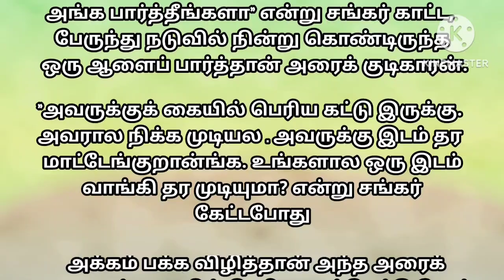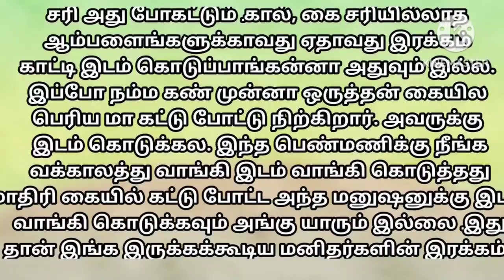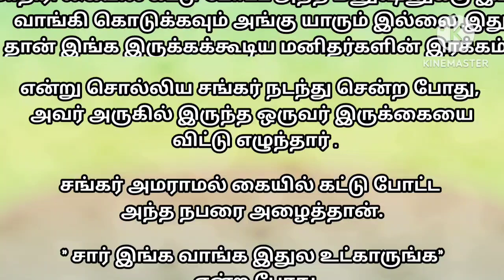bus travel|summer season|crowd|half drunk|drunkard|helping mind|injurd man|kindness to women|சிறுகதை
motivational story
padithathil pidithathu
padithathil pidithathu quotes in tamil
useful quotes
படித்ததில் பிடித்தது
படித்ததில் பிடித்த கதை
படித்ததில் ரசித்தது
படித்ததில் மிகவும் பிடித்தது
motivational story
படித்ததில் பிடித்தது!!!
tamilstory
படித்தது
தனித்துவம்
வாழ்க்கை தத்துவம்
கணவன் மனைவி
படித்ததில்
tamil quotes
padithathil pidithathu
shorts
quotes tamil amazing quotes
facts in tamil
useful quotes
you must read
interesting quotes in tamil
அறிந்து கொள்ளுங்கள்
தெரிந்து கொள்ளுங்கள்
தத்துவ வரிகள் தமிழ்
tamil thathuvam
interesting quotes in tami
youtube shorts
aboorvassgemsjewellers
dr paramasivam
aboorvassulagam
ஒரு ஆணின் பிரசவ வலி||படித்ததில் பிடித்தது|| padithathil pidithathu
அழுகையும் அழகுதான்
padithtathil pidithathu
kathalkathai
tamil story
small story in tamil
small story
padithathil வலித்தது
குட்டிக்கதை
குட்டிகதை
படித்தில் pidithathu
stoicism
stoic
marcus aurelius
stoic philosophy
stoicism philosophy
stoic wisdom
daily stoic
seneca
motivation
tamil stories
tamil motivational video
tamil motivation
tamil
kutty story
motivation tamil mt
motivational speech in tamil
tamil motivation story
motivation tamil
study motivation
motivational thoughts
motivational
motivational video
motivational stories
inspiration
tamil motivational videos
துறவி கதை
alone
tamil kathaigal
buddha story
applebox sabari
sad
tamil trending video
monk zen story in tamil
powerful tamil motivation
tamil kathai
positive thoughts
positive thinking
whatsapp status
kuttystory
தமிழ் குட்டிக்கதை
சிறுகதைகள்
success
trending
insta trending
amazing motivation
updates
inspirational stories
kandi
life motivational
ipl
inspirational quotes
amazing motivational quotes
failure
gym motivation
motivational speech
dhoni
motivational videos in tamil
tamil kavithai
applebox sabari motivational story
amazing poem
motivational quotes
motivational poems
oru kutty kadhai
applebox stories
how to earn money
money online
life motivation
life changing
reels
tamil motivational stories
status
aanmeegam anantham
motivational videos in tamil for students
student motivation
aanmeegamanantham
ias
ips
upsc
police
motivational videos
speech king
no excuses tamil
parveen sultana tamil speech
parveen sultana speech
parveen sultana motivational speech
life changing study motivation
viral
iraianbu speech
motivational story tamil
almost everything
inspiring stories in tamil
earn money
billionaire
millionaire
tamil motivational speech gopinath
tamil motivational speech for students
iraianbu ias speech
vijay anothy dialouge
motivation hindi
motivation english
gautam buddha
zen motivational stories in tamil
angelwings14
inspirational
shortsfeed
shortsviral
தமிழ்
tamilshorts
tamilmotivationalvideos
tamilmotivationalspeech
tamilmotivational
tamilmotivation
fitness
zen wisdom
dare to do zen story
zen story dare to do motivation
secret story
attitude
pshylogy
thathuva pechu
motivational story in tamil
motivation status
actor vijay antony motivation speech
motivation tamil.
tamil motivational speeches
successful person motivation
motivational speeches in tamil
successful motivation
stop wanting and start doing